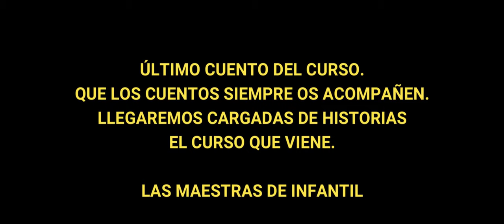ÚLTIMO CUENTO DE INFANTIL EL GALLO KIRICO